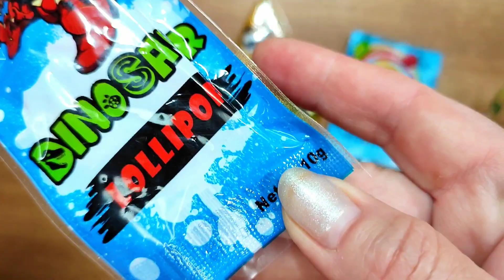For fans of lollipops - the challenge is accepted! What color and shape do you like best? ASMR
For fans of lollipops - the challenge is accepted! What color and shape do you like best?